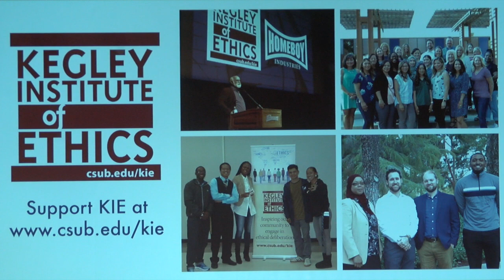Dr. Angela Davis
33rd Annual Charles W. Kegley Memorial Lecture
Education or Incarceration?: Activism and the Prison- Industrial Complex.  April 11, 2019